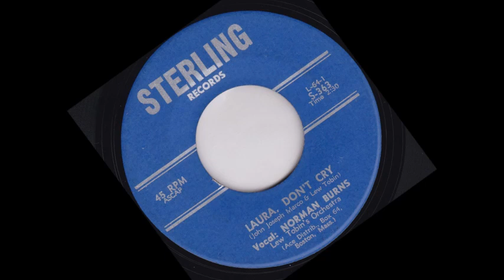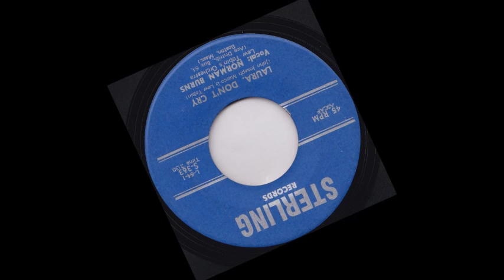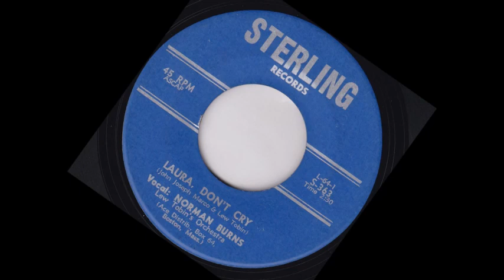TEEN Norman Burns - Laura, Don't Cry (1966)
Released on Sterling 363 /
VA - Teenagers Forever Vol. 02 /